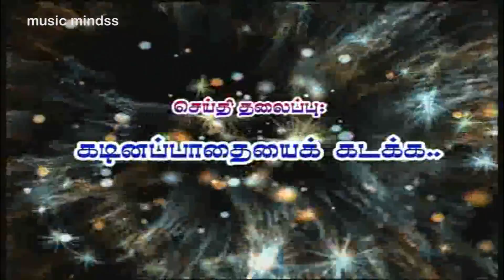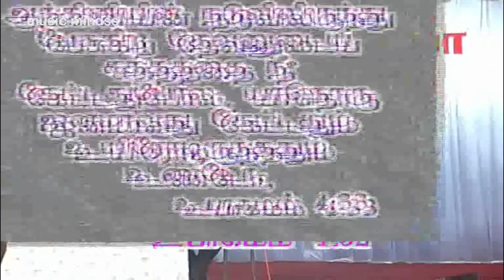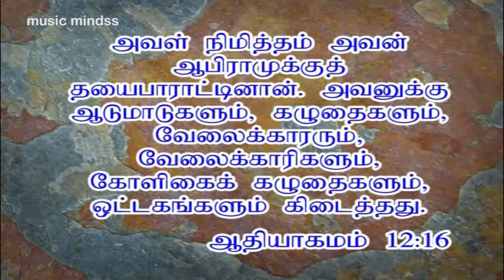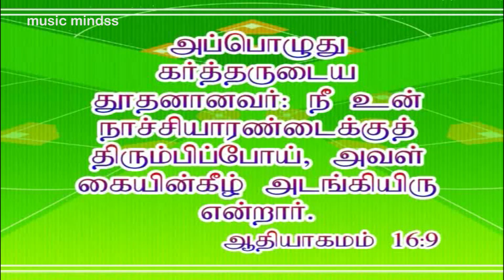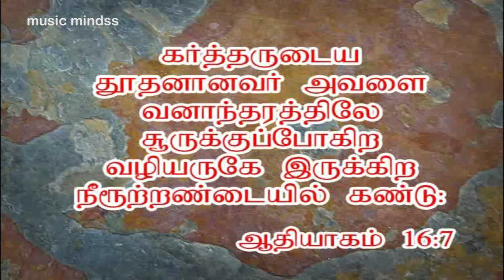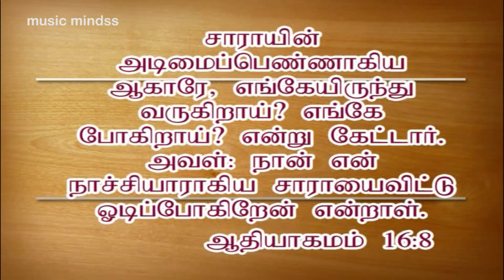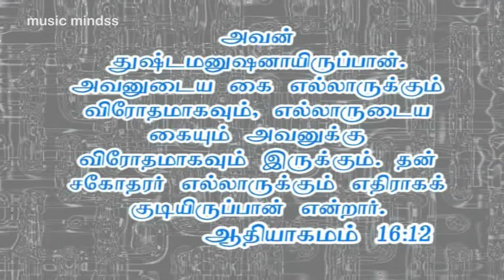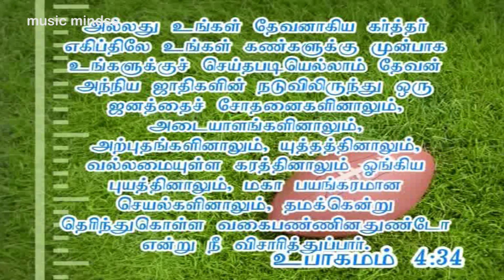Kataka Part 3 Massage by D. Augustin Jebakumar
Watch Kataka Part 3 Massage by D. Augustin Jebakumar